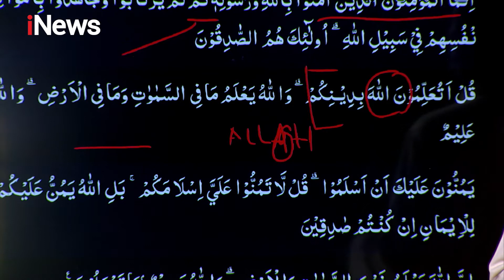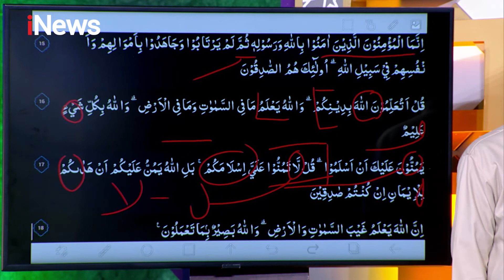Ngaji Yuk! QS. Al Hujurat Ayat 15 Part 05 - CHI 08/08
QS Al Hujurat Ayat 15